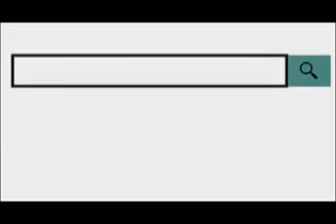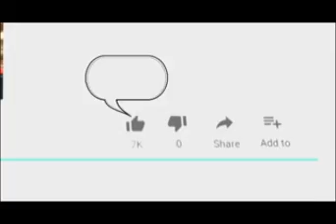कांग्रेस प्रत्याशी रिजु झुनझुनवाला दूदू विधानसभा क्षेत्र के हटूपूरा में किया जनसंपर्क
15 April 2019,
    अजमेर लोकसभा कांग्रेस प्रत्याशी रिजु झुनझुनवाला दूदू विधानसभा क्षेत्र के हटूपूरा में ग्रामवासियो को आत्मीय उदबोधन दिया । दूदू विधानसभा के साली ग्राम में आम सभा एवं रिजु झुनझुनवाला का भव्य अभिनंदन किया गया। झुनझुनवाला ने सभा के दौरान भारतीय जनता पार्टी की केंद्र सरकार पर जमकर हमला बोला इस मौके पर विधायक बाबूलाल नागर मौजूद रहे।